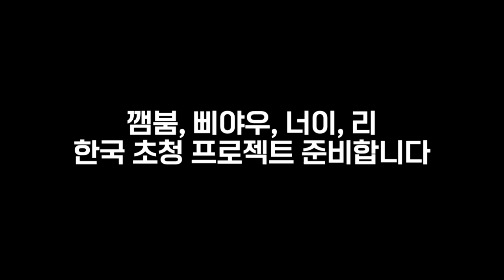한국 초청 프로젝트! 깸붐, 삐야우 너이 오랜만이야! 한국으로 꼭 초대할게! 조금만 기다려!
깸붐, 너이, 삐야우, 리를 한국으로 초청하는 것에 대해 아내와 논의중입니다.
아직 주민등록 초본도 없고 여권도 없고 만들어야하는 서류들이 태산이고 돈도 많이 들텐데요... 서류만 준비된다면 얼른 한국으로 초대하고 싶어요. 많이 응원해 주세요~!!!